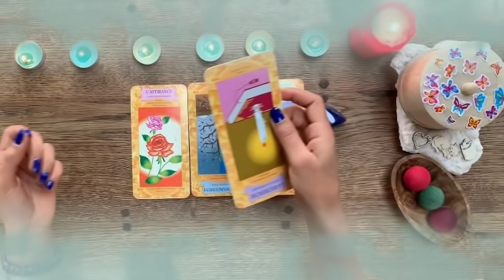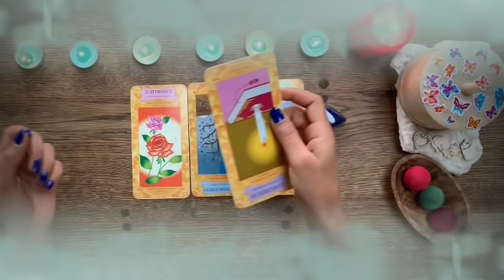برج الحمل من 16 إلى 26 ماي 2022 // سرك انكشف و المستور بان😱و بكدا خلصت كل حاجه يا حمل👌